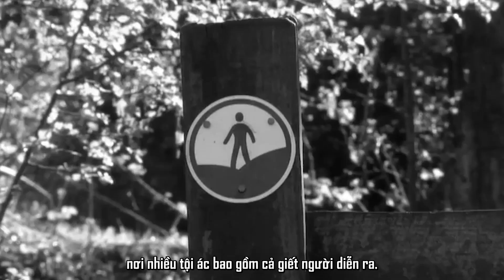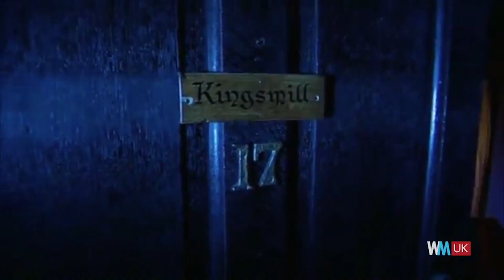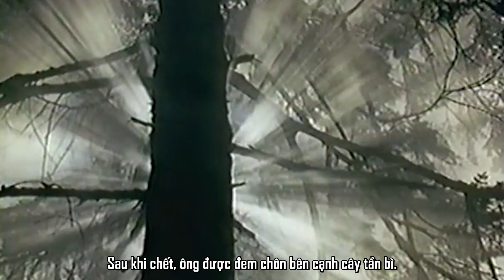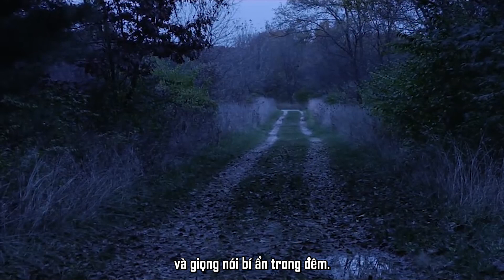10 Ngôi Làng "QUỶ ÁM" Nơi Hồn Ma Sống Chung Với Con Người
10 Ngôi Làng "QUỶ ÁM" Nơi Hồn Ma Sống Chung Với Con Người.

10 Ngôi Làng "QUỶ ÁM" Nơi Hồn Ma Sống Chung Với Con Người.